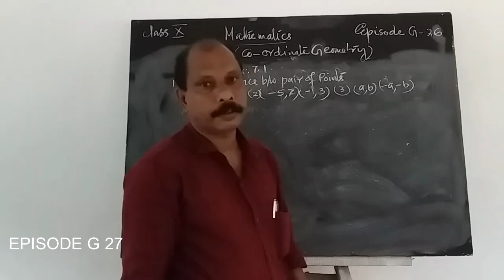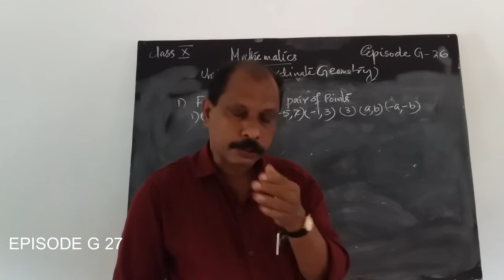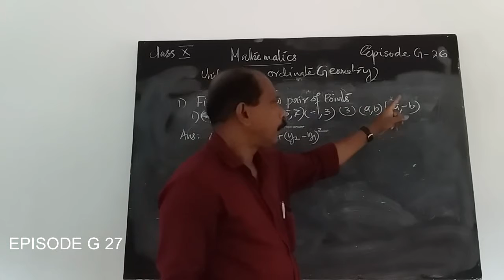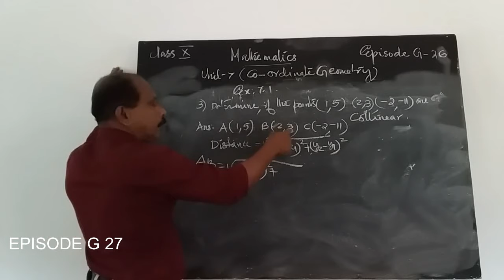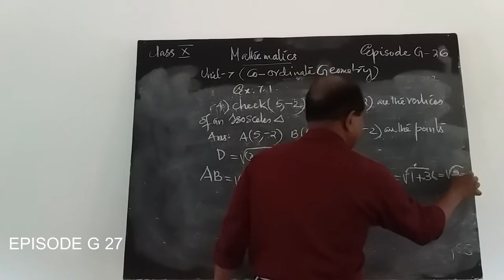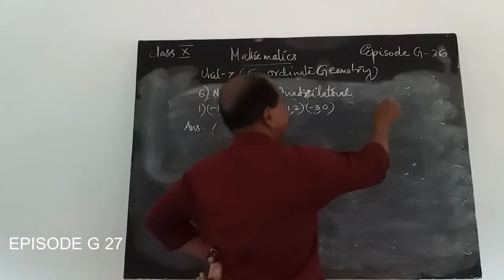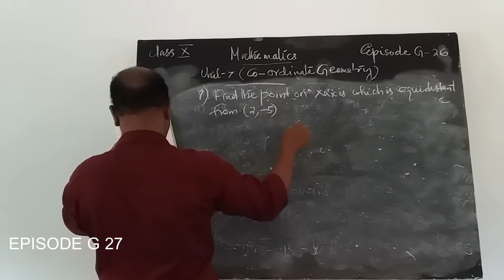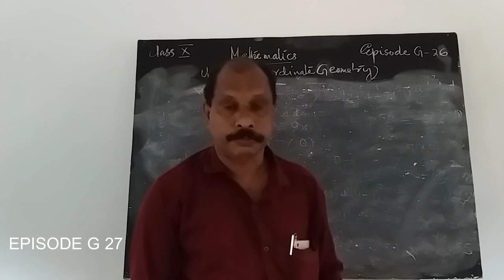HMCS CLASS X MATHS EPISODE G 27